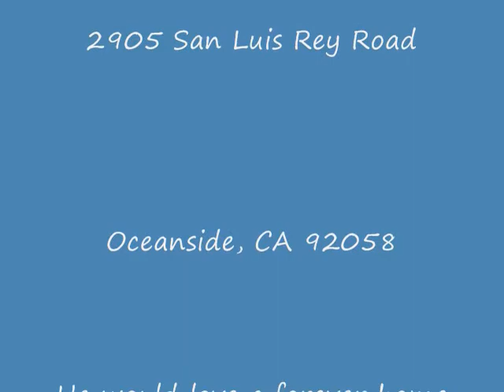Corbin In The Pellet Barrel.wmv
Corbin is a clever bun who has learned how to jump from his x-pen into the pellet barrel.
He is a super smart bunny.